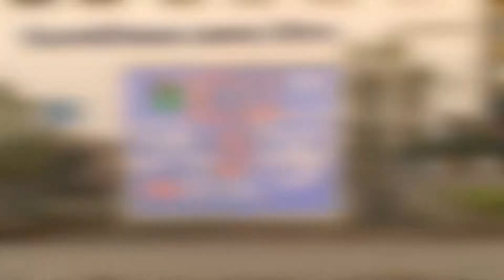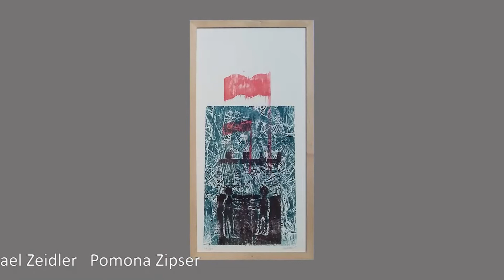Die Aussellung "ART AVEC TITRE"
Zu sehen ist ein virtueller Rundgang durch die Ausstellung "ART AVEC TITRE", die vom 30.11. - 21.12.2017 im Potsdamer "Kunsthaus sans titre" präsentiert wurde. Von 28 KünstlerrInnen waren 133 Kunstwerke zu sehen.
Produktion: IkarusFilm; 2017